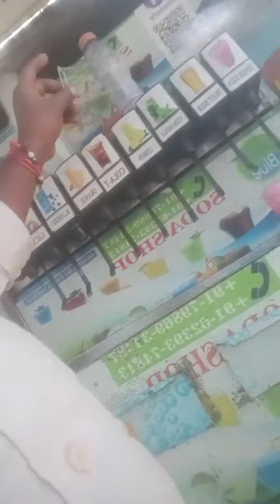24 फ़रवरी 2024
please saport mi